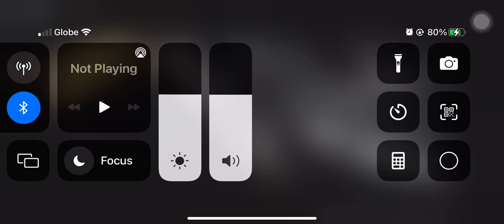the mimic book 2 how to do first part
the mimic book 2 part 1 how to complete feel free to sub and if you hate my videos you can always unsub :)